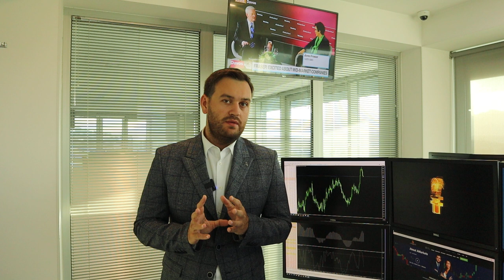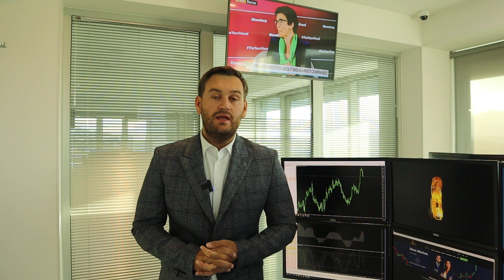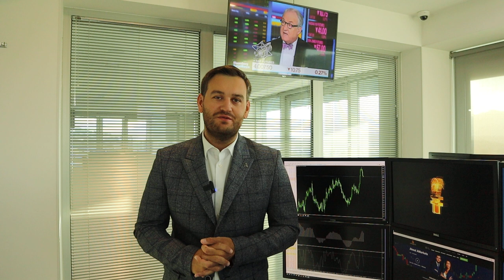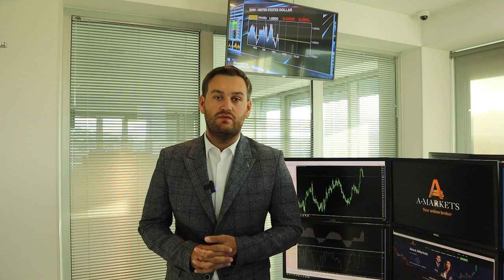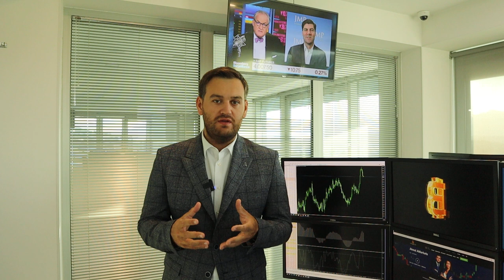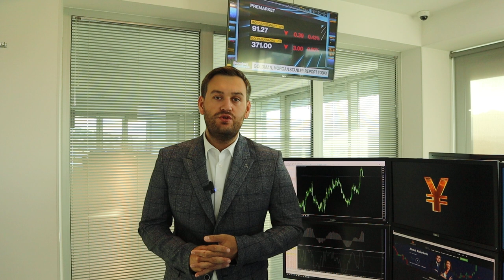Эта неделя станет решающей для доллара | AMarkets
Почему эта неделя станет решающей для доллара, два главных события предстоящих дней, что будет с долларом после заседания ФРС, как отреагирует евро на решение ЕЦБ по процентной ставке, стоит ли покупать золото, о причинах роста нефтяного рынка, что делают институциональные инвесторы, как заработать на паре USD/CAD